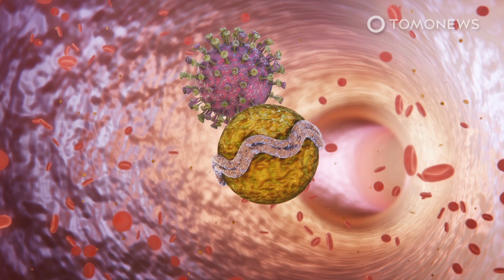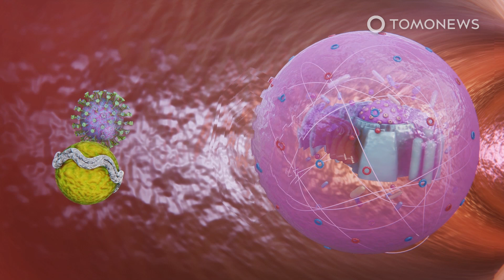Why COVID-19 Is More Lethal for Patients With Heart Disease or Diabetes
BEIJING — Molecular biologists at the Chinese Academy of Military Medical Sciences have found a reason why COVID-19 patients with heart disease and diabetes are more likely to suffer serious complications.

The researchers, who published their findings in the journal Nature Metabolism, found that the spike protein of the SARS-CoV-2 coronavirus binds to cholesterol and possibly to HDL, or high-density lipoprotein. This allows the coronavirus to essentially hitch a ride on cholesterol molecules as they seek to bind to their regular cell receptor, SR-B1.

SARS-CoV-2 cannot exploit the SR-B1 receptor directly, but this brings it into close proximity to the ACE2 receptors it uses to gain entry to cells.